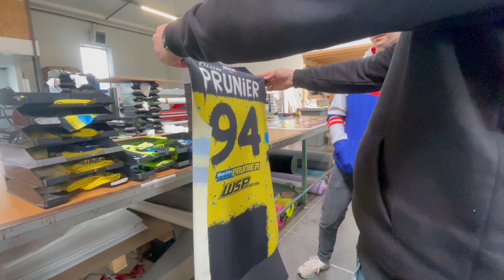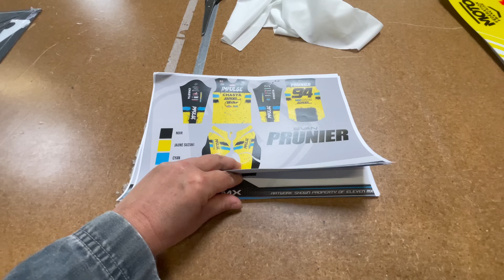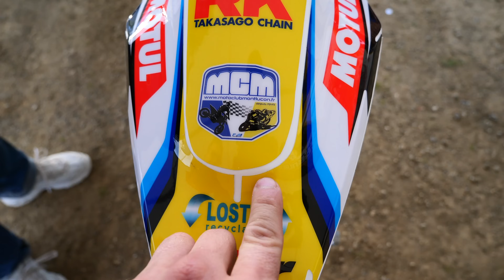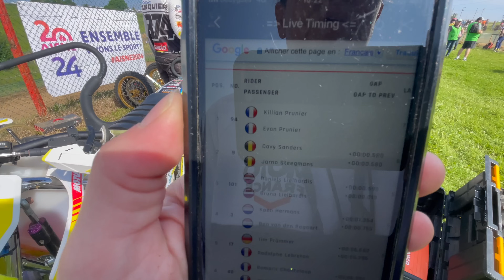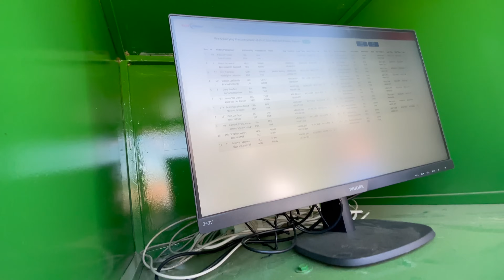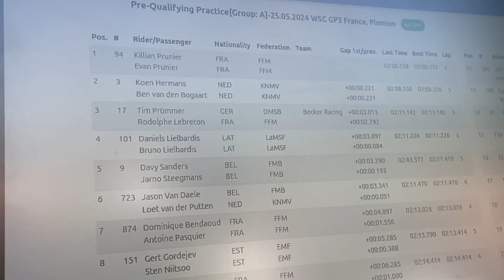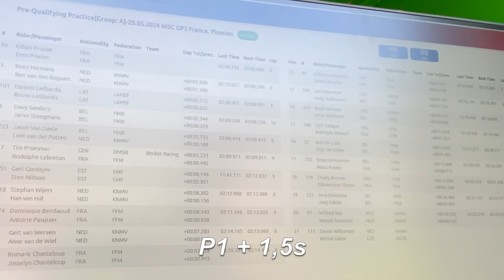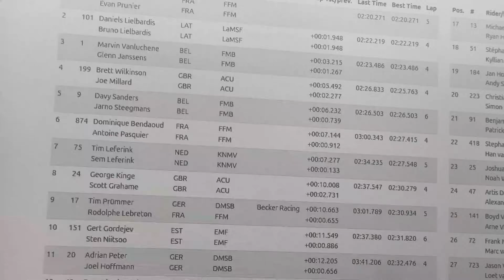ON GAGNE LE GRAND PRIX DE FRANCE 🇫🇷😍 - Vlog Sidecar Cross